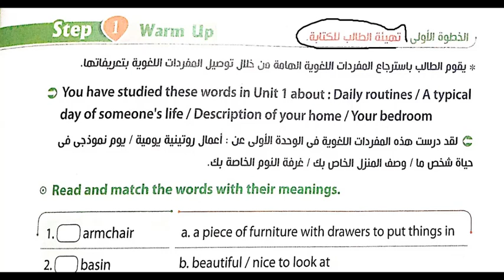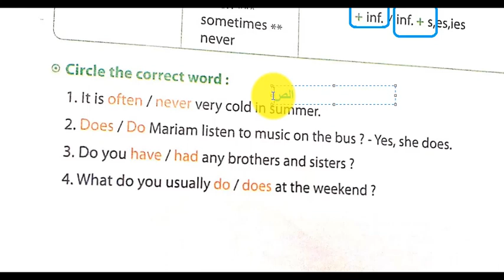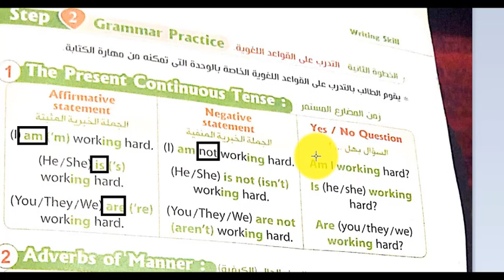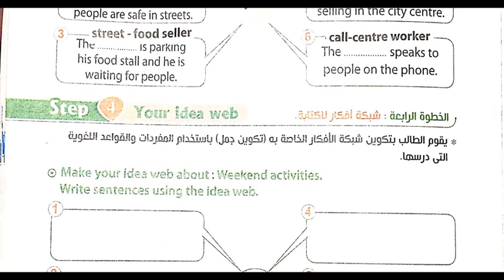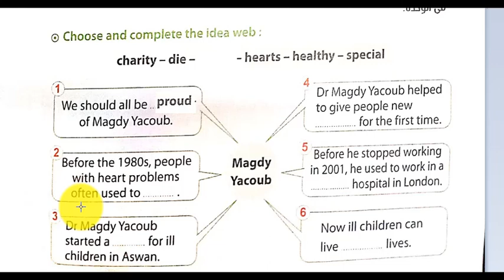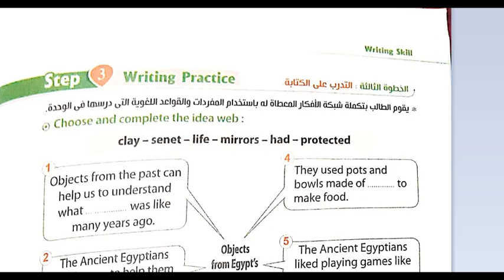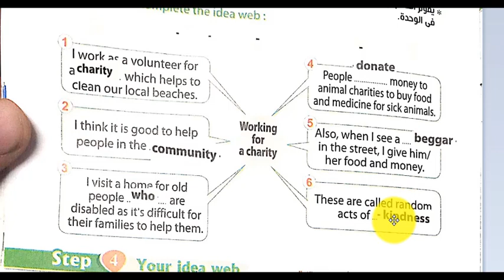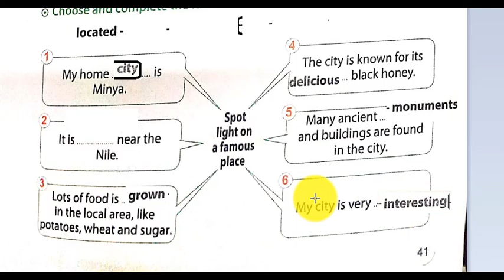اجابة كراسة المعاصر للصف الثانى الاعدادى 2021الجزء التانى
اجابات ملحق المعاصر
حل كراسة المعاصر للصف الثانى الاعدادى